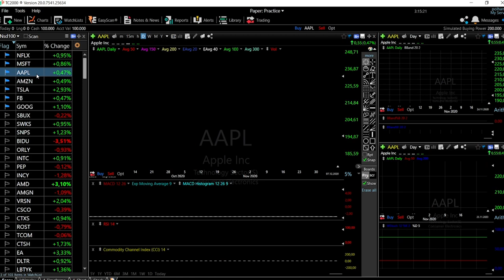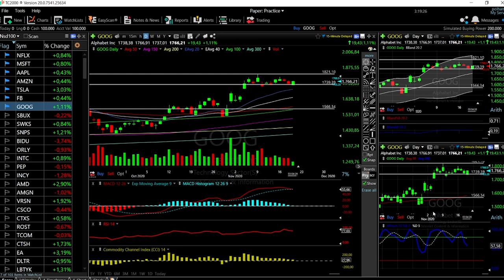S&P500, Dow Jones and Nasdaq + Tech forecast for November 20, 2020